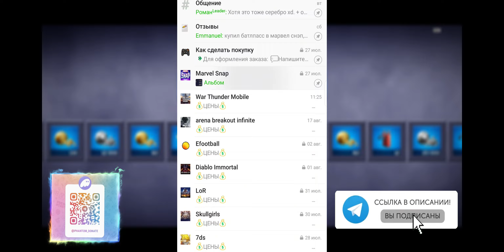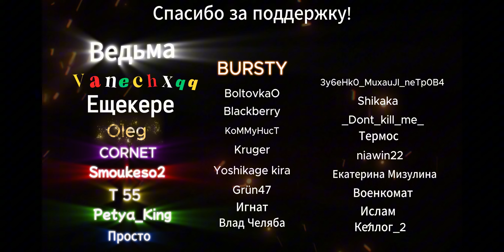War Thunder Mobile • Не покупай 122MT..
👾 Взвод 122MT To Go

⏱ Тайм-Коды!

1. 00:00 - Вводная;

2. 00:23 - Главное о 122MT;

3. 02:20 - Главное о PZL83-130;

4. 03:31 - Другие танки;

5. 04:42 - В Бой с комментариями;

✓ Мой телеграм и связь со мной 😎
(А на 6к сабов тут, там будет розыгрыш!)

✓ War Thunder Mobile (Новости, общение, веселье и развлечения • Неофициальный)

🌎 Ссылки:

1. War Thunder Mobile - Сайт игры/Website (Официальный) Скачиваем отсюда

3. War Thunder Mobile - Instagram (Официальный)

4. War Thunder Mobile - ВКонтакте (Официальный)

5. War Thunder Mobile - Discord (Официальный)

6. Сайт поддержки игры (Официальный)